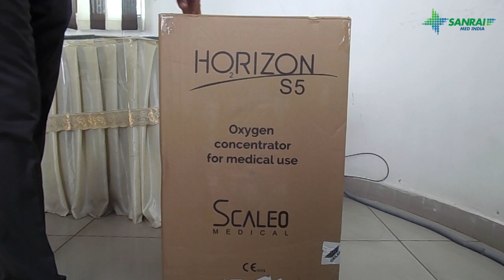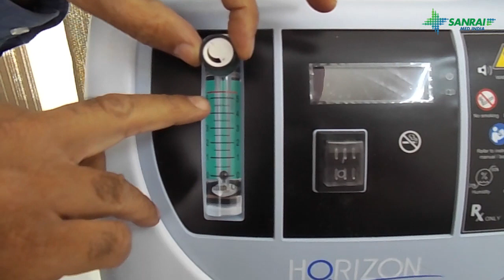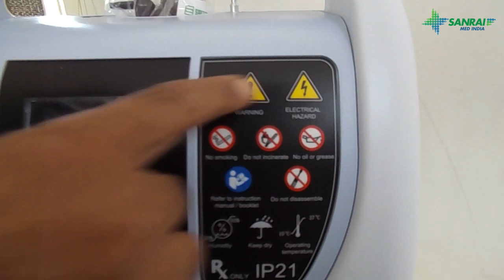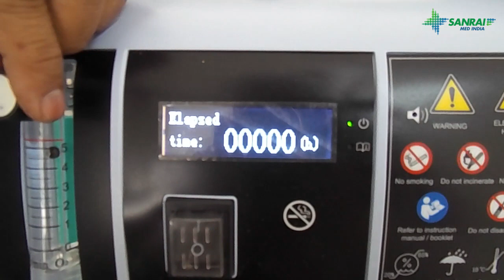Unboxing & How to Use Scaleo Horizon S5 Stationary Oxygen Concentrator | Sanrai Shop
In this video, we tell how to use Scaleo Horizon S5 Stationary Oxygen Concentrator without taking help from anyone else. Designed by French engineers, the Horizon S5 produces a sound level of 45 dB regardless of the flow level. The Scaleo Horizon S5 Stationary Oxygen Concentrator which supplies oxygen to patients with respiratory disorders on a prescriptive basis. It is used with a nasal cannula to channel oxygen from the concentrator to the patient.
Scaleo Horizon S5 is the smart choice for long term oxygen therapy at home. Horizon S5 Ultra quiet, reliable, simple and intuitive.  Its low power consumption translates into a cost effective solution for patients under long term oxygen therapy. With its compact design, Horizon S5 is one of the quietest concentrator of continuous flow on the market.
Sanrai Med is the most trusted and leading company India that provides OxygenConcentrator, CPAP machines, BIPAP machines, masks, and other home equipment. We have successfully served customers from the last 10 years in-home healthcare and provided world-class medical equipment's.